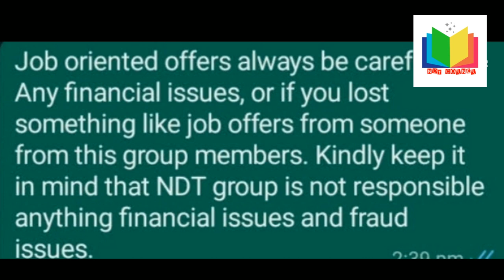NDT TECHNICIAN # NDT ASSISTANT # RTFI# MULTI # RT # UAE #